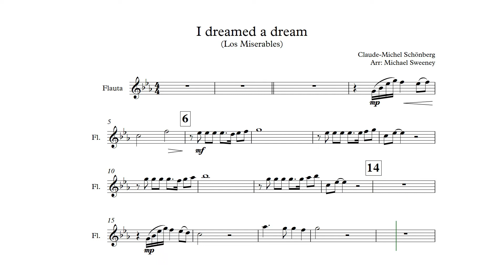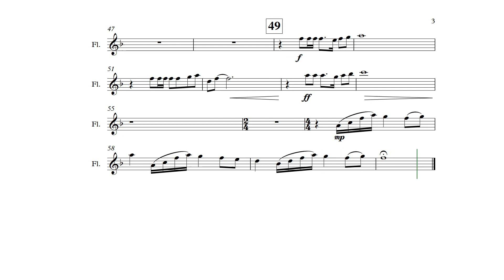I dreamed a dream - Flauta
I dreamed a dream, banda sonora del musical de Los Miserables, del compositor Claude-Michel Schönberg y en arreglo de Michael Sweeney.
Partitura en su versión para banda de Flauta.